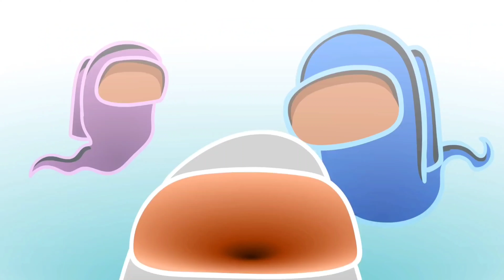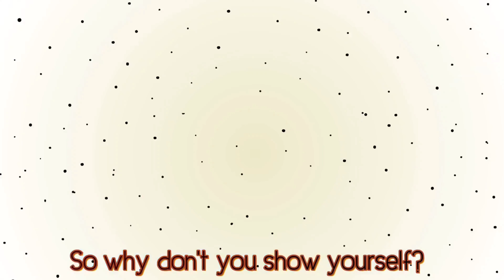Show Yourself - Among Us Song (G Major)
Song modded by C151 and C651

LYRICS (If you can hear):

Everybody watch out,
Cuz someone's out to turn this night around.
Is it you, or is it I?
Nobody knows.

Look around your shoulder,
I don't want to be carried away in a hearse.
I wish I knew how I might die,

You're a sneaky little impostor,
(Aren't you, aren't you?)
But you're among us,
I can feel it, I can feel it in my bones,
So why don't you show yourself,
And leave us all alone?

They're listening in,
To everything we discussin'.
No one is safe,
But we got to keep on breathin'.
'Cuz the actor's here,
The actor's playin' the part.
(Oh, he or she's so sneaky.)

Maybe you're just messing with us,
Yeah maybe you're just messing with us.

Show yourself,
You're among us, so show yourself,
Cuz not a single one of us wants to die here,
Right now.

I think we're done with this charade,
So why don't you come out,
And please stop playin' with our brains!
Oh no!

So just leave us alone!